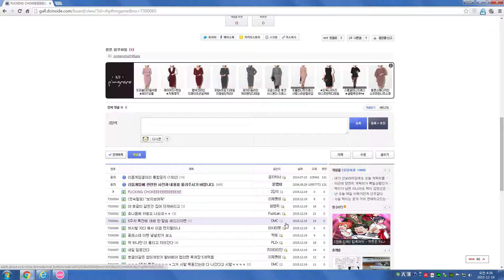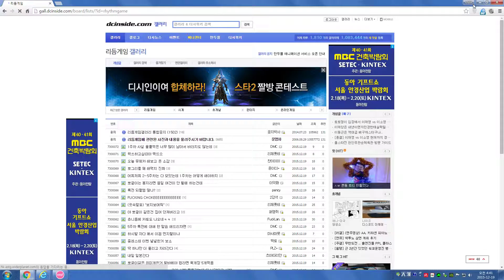supercell - Kimi no Shiranai Monogatari -TV Edit- HD+DT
Choke miss T_T